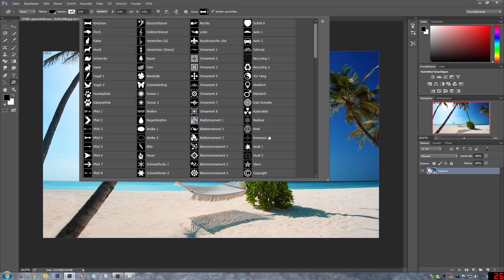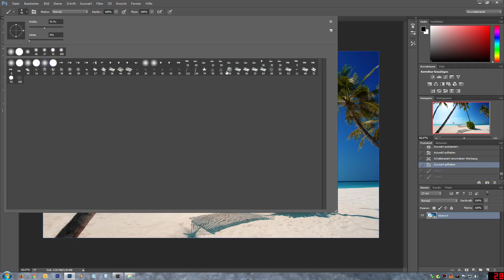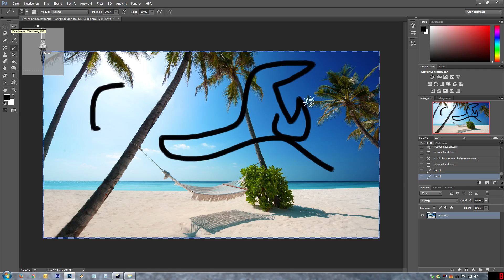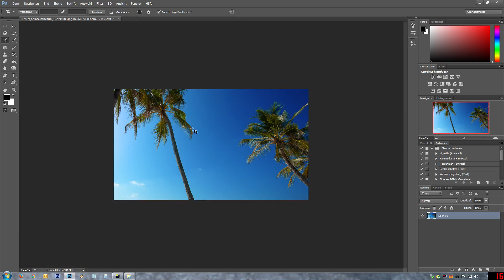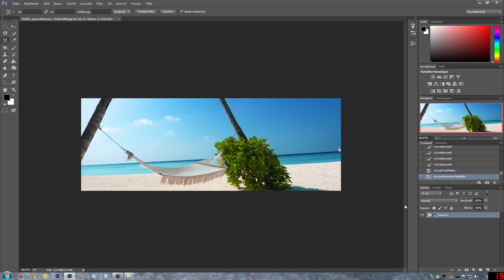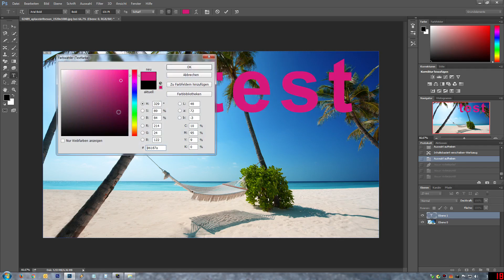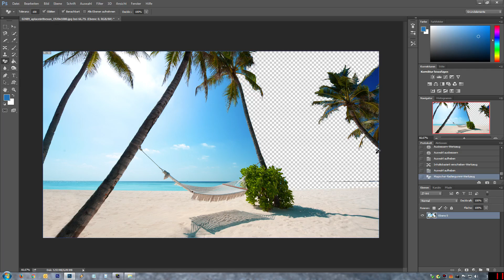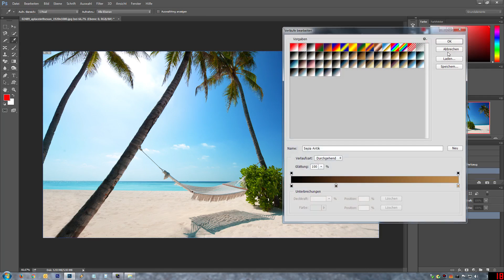Photoshop Basic Tutorial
in diesem Video zeige ich euch ein paar Basic´s aus Adobe Photoshop.